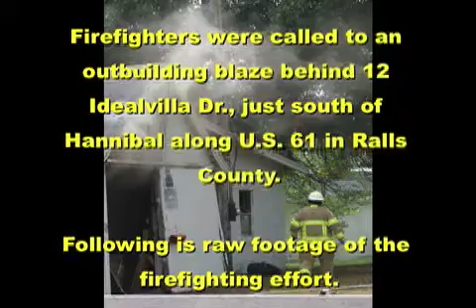Labor Day fire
The Hannibal Rural Fire Department was called to the scene of an outbuilding on fire late Monday morning just south of Hannibal. See raw footage from the blaze.